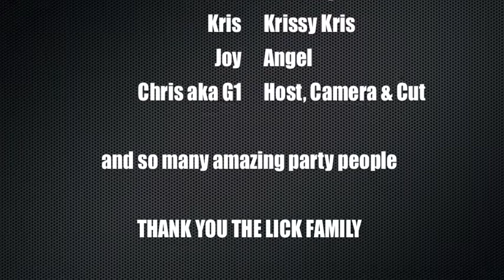THE LICK | Video Report (The Story So Far)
...the story so far. Thank you to THE LICK family.

THE LICK - We care about music & partying
Best in Disco, Dance Classics, RnB, HipHop & Funky House

See you at THE LICK!